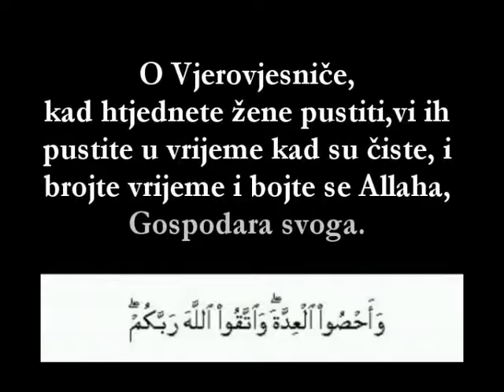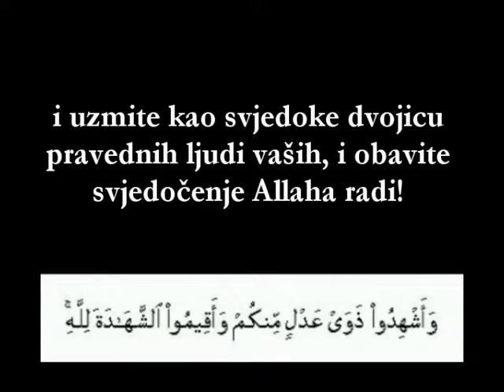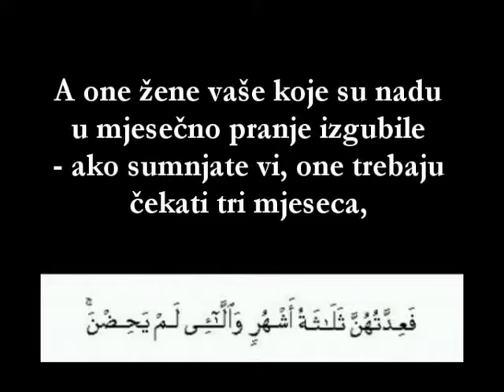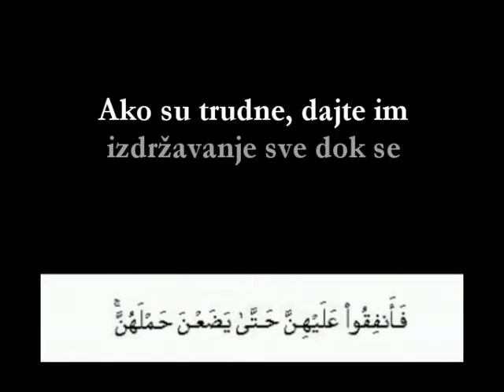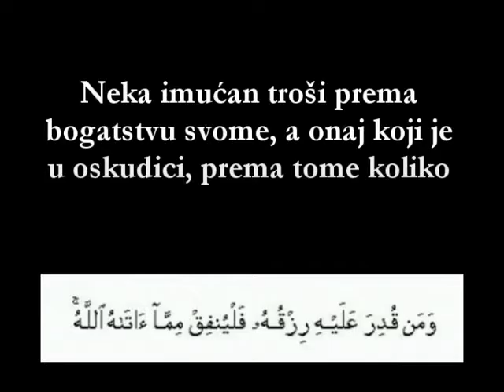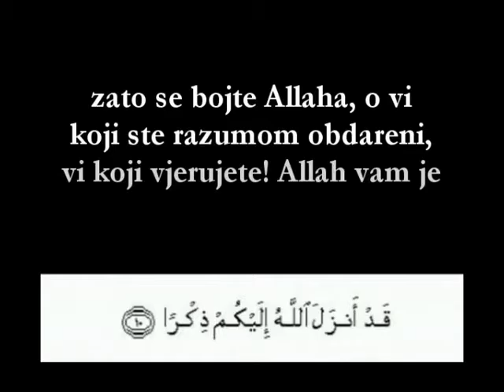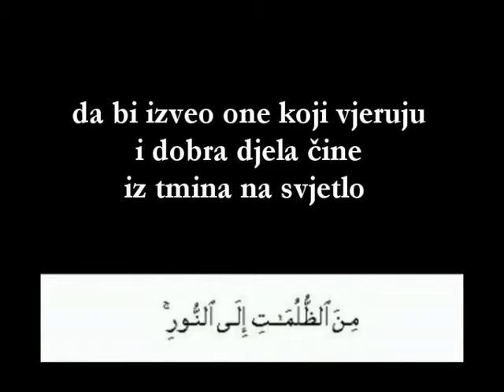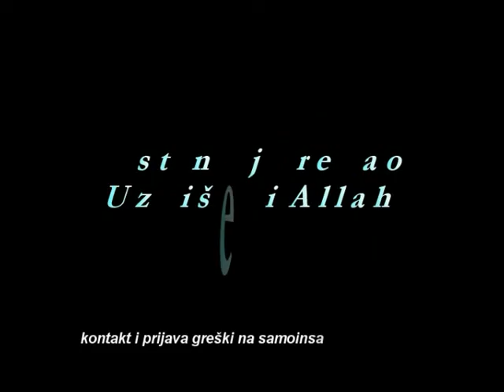065 At Talaq